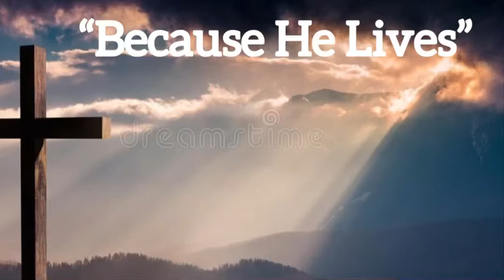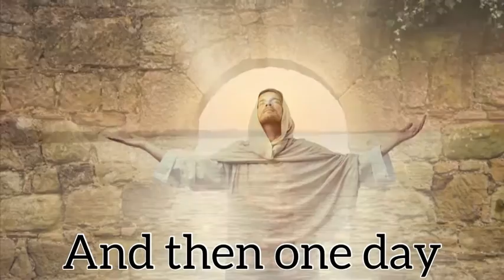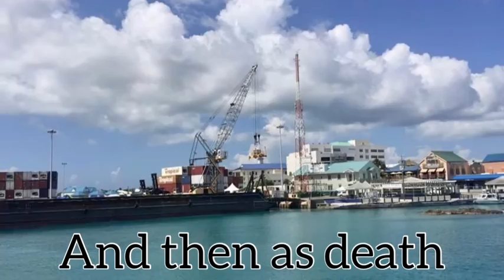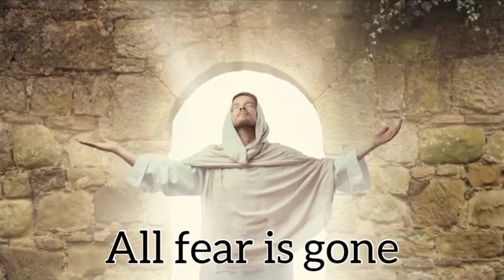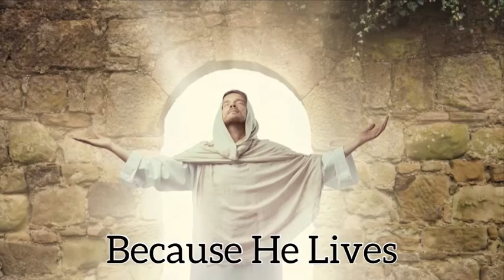Because He Lives | Beautiful Journey Hymns Album| Official Lyric Video | Florence Isiguzo-Davis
I can face tomorrow because He lives!🙏🏽 Hymn made popular by The Gaithers. Link to my debut album "Beautiful Journey Hymns"

Artist: Florence Isiguzo-Davis
Music Video Production: Flo Music LLC
Music Pianist: Josh Cavazos
Music Engineer: John Pollock (Wavemaker Recording Studio)
Photography: Lance Davis